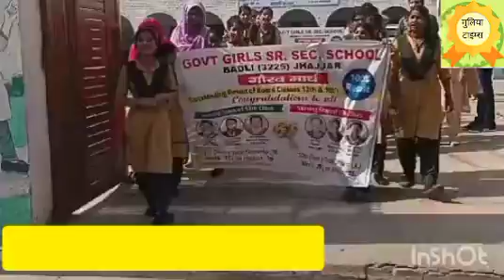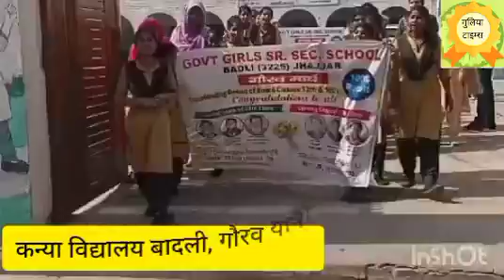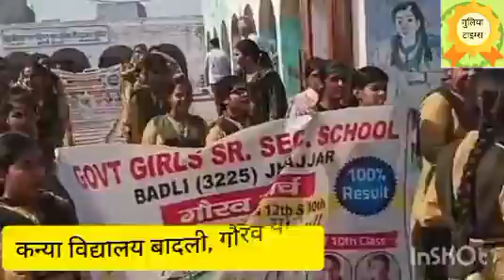गौरव यात्रा। बादली।